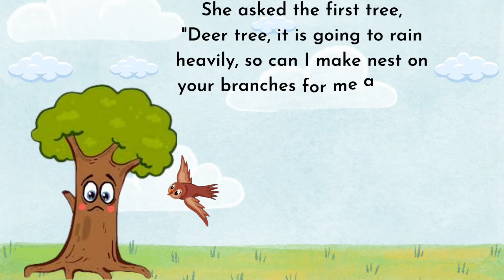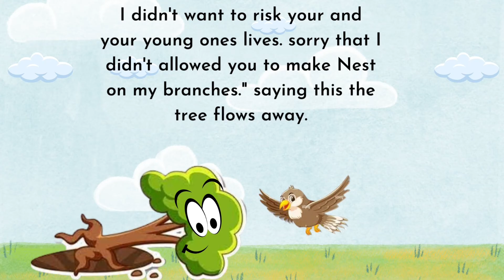Two Trees Story | Short Stories | Moral Stories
Two Trees Story Short Stories Moral Stories treasureswritten moralstories @English-Toon-Trek

Welcome To Treasures Written ,

In this video "Two Trees Story", an amazing  story is shown which teaches us that we should not judge anything or anyone without knowing the truth about it.